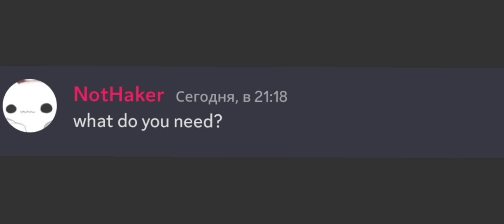Skittle nobody is answering